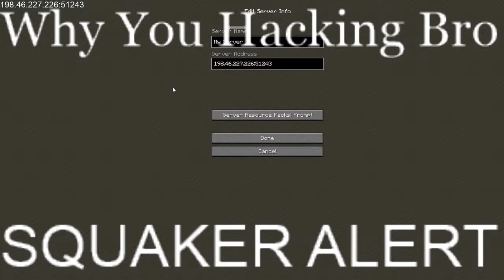SQUEAKER ADMITS TO HACKING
I know I misspelt it in the video
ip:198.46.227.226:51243